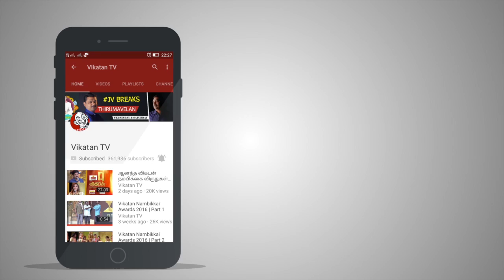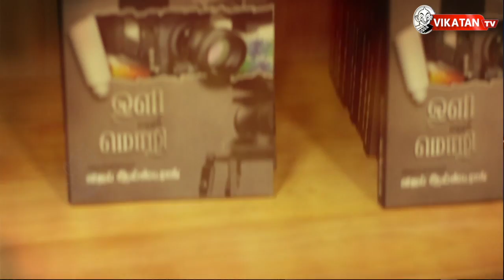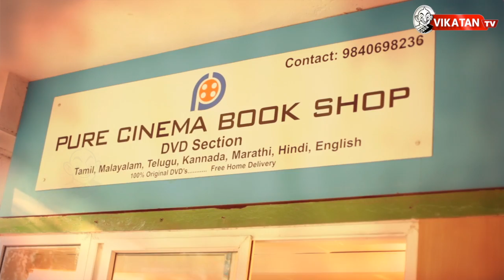தமிழ் ஸ்டுடியோ அருணின் சினிமா கனவு! | Nambikkai Manithargal | Vikatan TV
’ஆனந்த விகடன் நம்பிக்கை விருதுகள்’ ஆண்டுதோறும் ஆனந்த விகடன் இதழில் அறிவிக்கப்பட்டு வருகிறது. தமிழ் மக்களில் சிறந்த மனிதர்களுக்கும், நம் சமூகத்திற்கு  நம்பிக்கைகள் அளிக்கும் மனிதர்களுக்கும் இந்த விருதுகள் வழங்கப்படுகிறது. அவர்களின் செயல்பாடுகளை வைத்து அவர்களுக்கு சிறந்த நம்பிக்கை மனிதர்களுக்கான விருது வழங்கப்பட்டு வருகிறது. கடந்த 2016-ம் ஆண்டுக்கான விருதுகள் வழங்கப்பட்டன.. விருது பெற்றவர்களை பற்றிய பதிவுதான் இது.